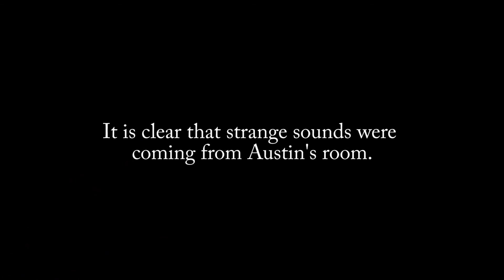emu.mov 02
02